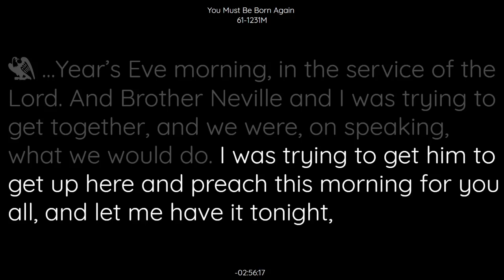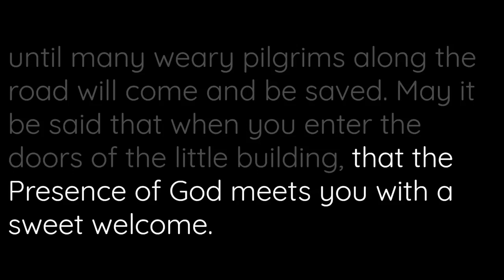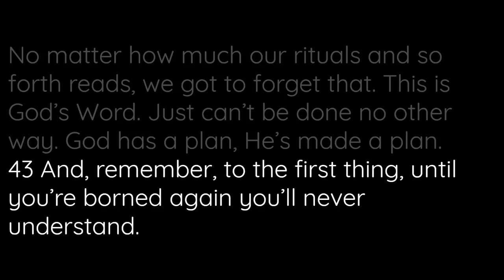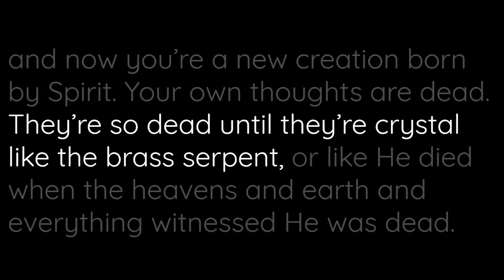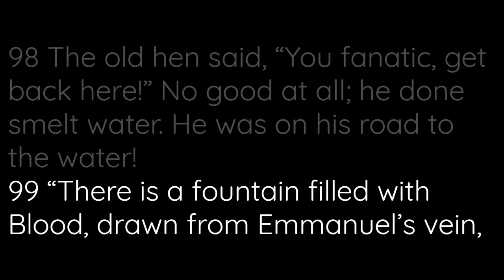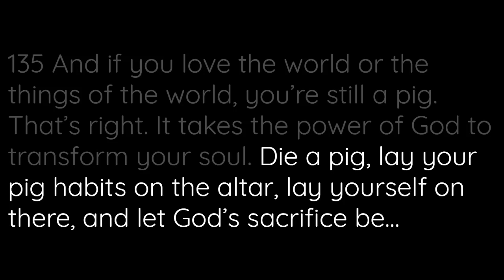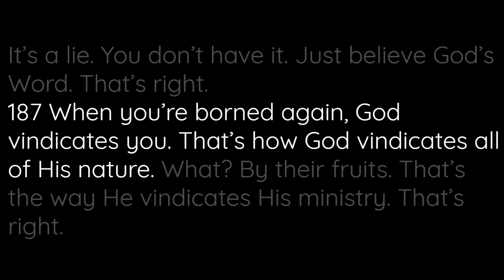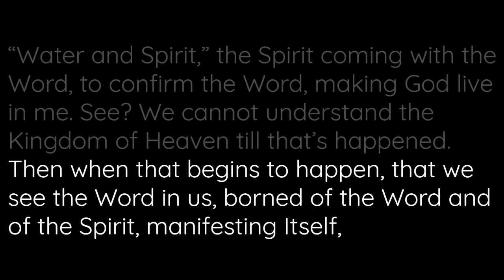61-1231M You Must Be Born Again | William Branham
61-1231M You Must Be Born Again | William Branham